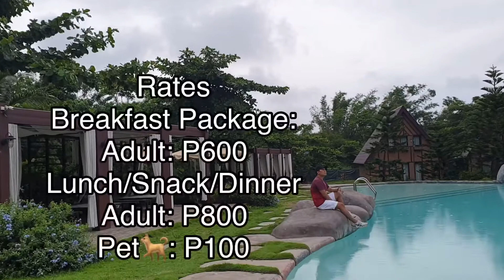the NETHERLANDS of Lipa The OLD GROVE FARMSTEAD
The NETHERLANDS of Lipa City Batangas